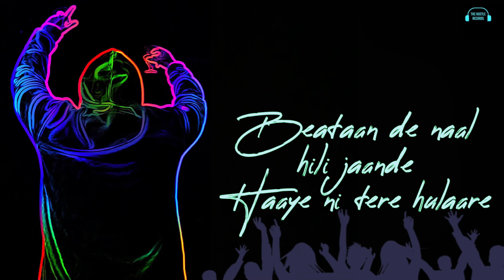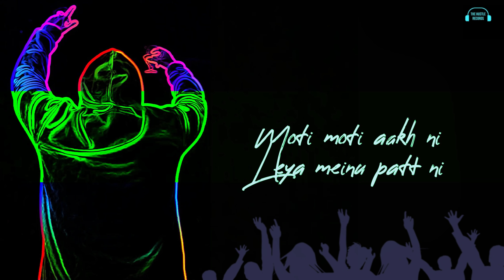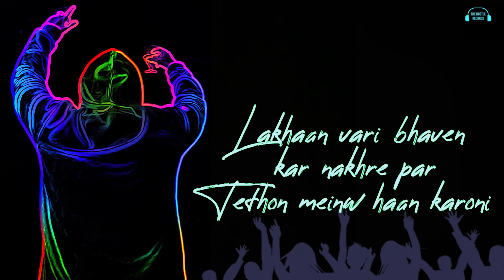Das Ki Kariye(Lyrical Video) | Sanjeev | The Hustle Records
Presenting Lyrical video of Das Ki Kariye  by Sanjeev exclusively on The Hustle Records

Credits:
Song- Das ki Kariye
Artist- Sanjeev
Lyrics- Anver
Mix/Master- Sanjeev
Lyrical Video- Harsh
Recording Engineer- Mritunjay
Label- The Hustle Records
The Hustle Crew (T.H.C) : Amul Sahore , Dishant Saini , Shivam Raizada , Ashu , Gunjeet D Gunner , Shashank Mehra , Akshay Malhotra, Arun Thakur . HellGod , Double Headed , Vatsal nehria